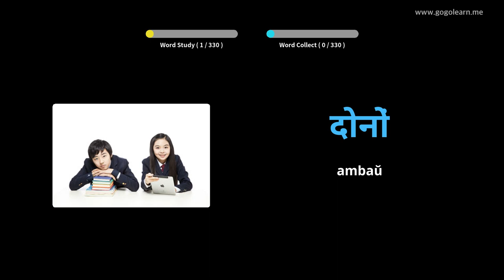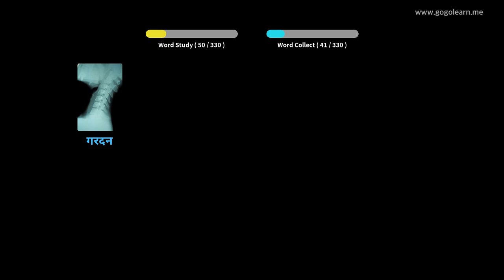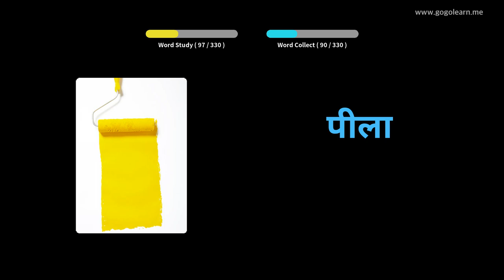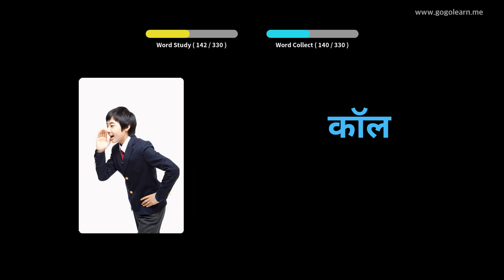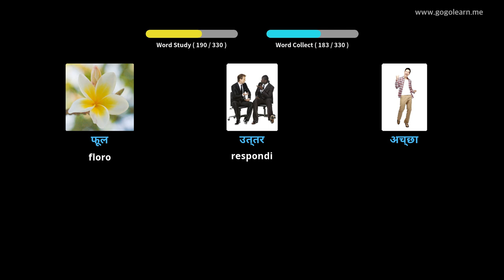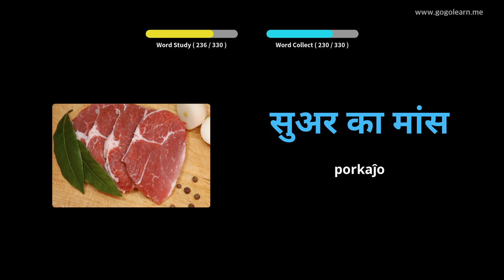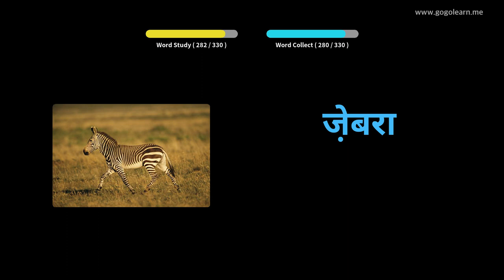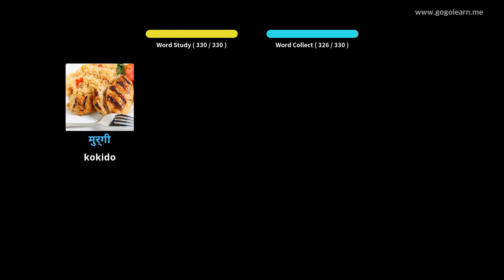Lernu Kun Hinda Fotoj | Hinda Vorttrezoro Aŭskultante Dum Veturado | Golearn